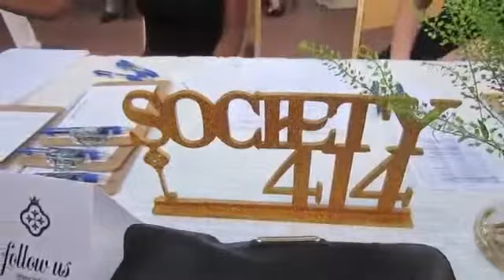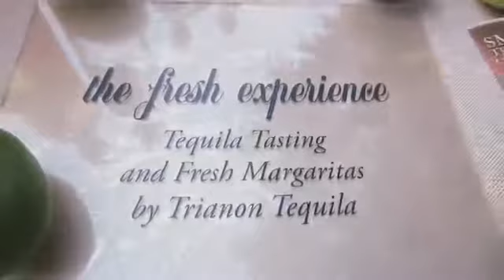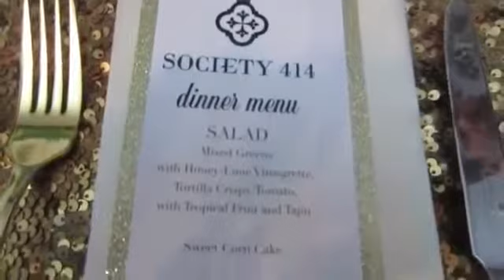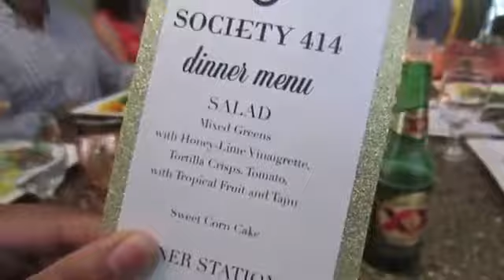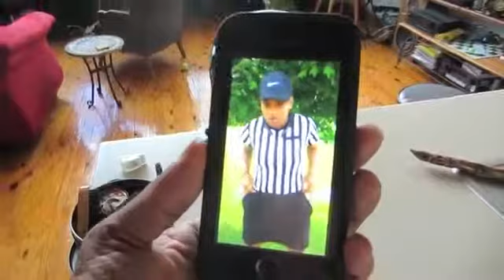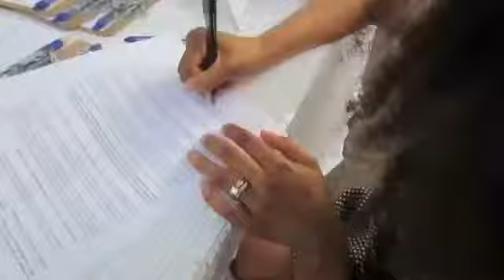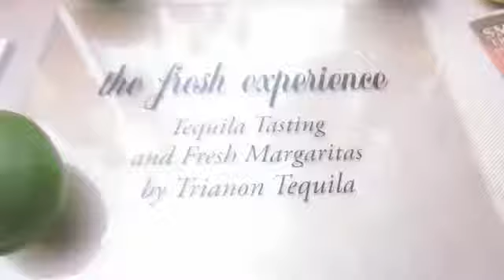SECRET SUPPER CLUB DATE NIGHT - June 2014 - abeeutifullife vlog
We capture a few moments of our life through video! We invite you to join us as we travel, go on vacation, or just hang out for the weekend! THANKS FOR